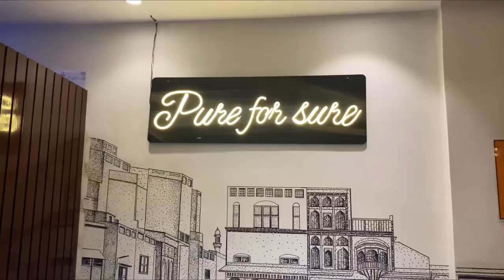Nadeem Buffet Lahore | Best Dinner Buffet in Lahore | Street Food PK | Pakistani Vlogs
In this video, I'm taking you to Nadeem buffet in Lahore. Nadeem is one of the most popular and popular restaurants in Lahore. Nadeem buffet is known for its amazing Pakistani street food as well as its amazing dinner buffet.

I visited Nadeem buffet last night and I must say that it was one of the best dinners I've ever had. The Pakistani street food was amazing and the dinner buffet was even better. I got to try so many different kinds of dishes and I really enjoyed the experience. If you're looking for a good dinner buffet in Lahore, you need to check out Nadeem buffet. I promise you won't regret it!